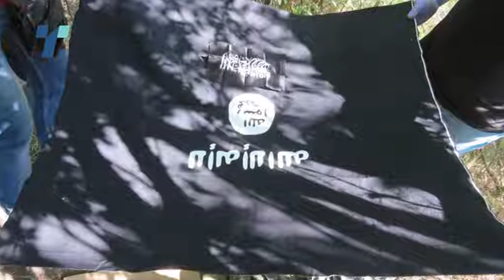уапсени 8 терористи